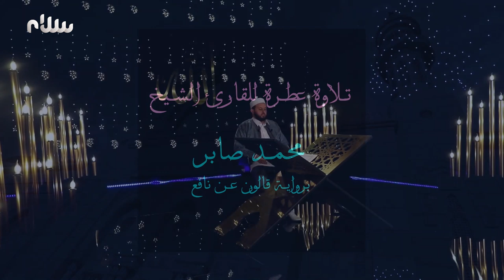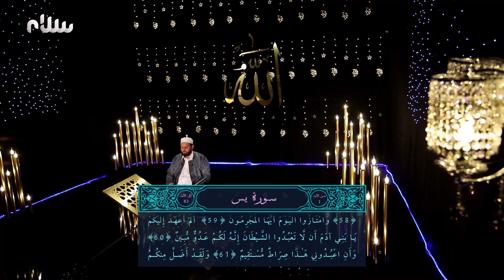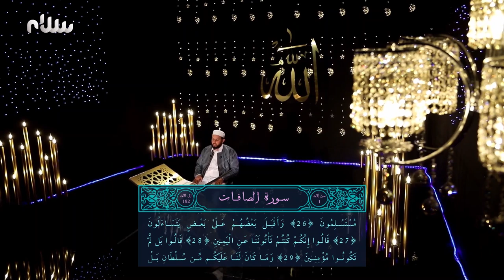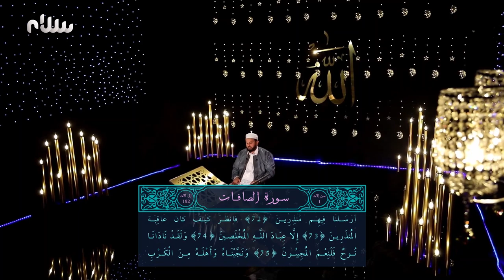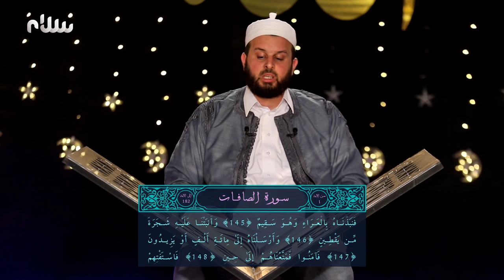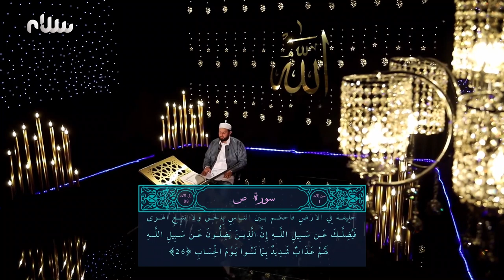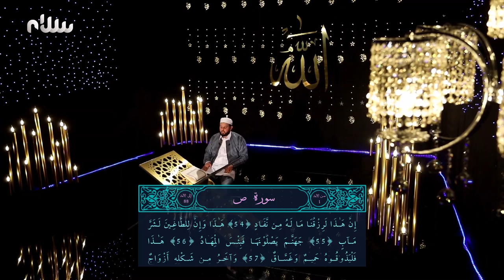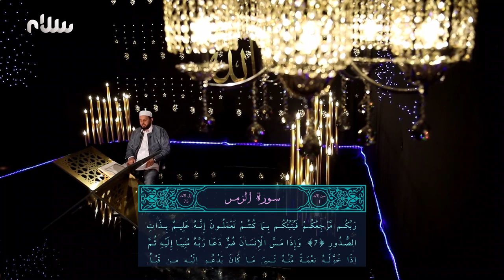ختمة سلام للقرآن الكريم | الجزء الثالث والعشرون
للقارئ الشيخ محمد صابر برواية قالون عن نافع
شاشة_الخير سلام ليبيا ترددات قناة سلام على القمر نايل سات

12687 H 27500 7/8
12685 H 27500 7/8